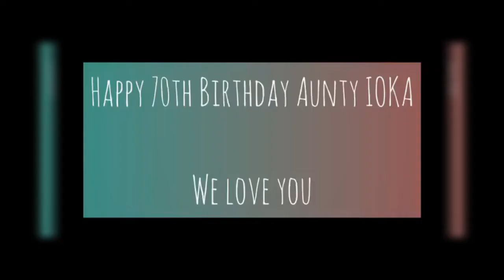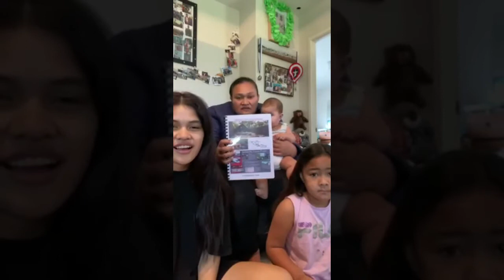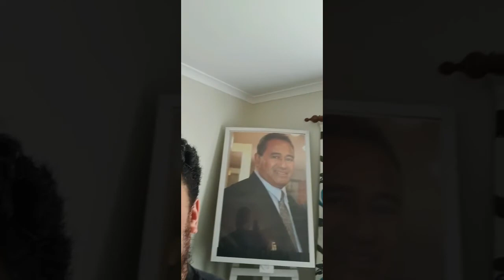Happy 70th Birthday Momma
A Collection Of Birthday Video Shoutouts From The Family